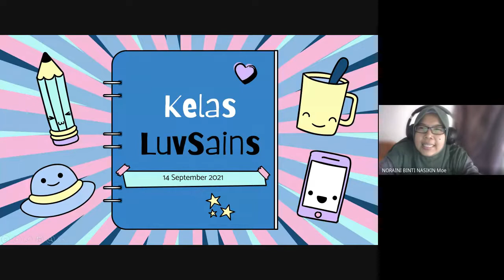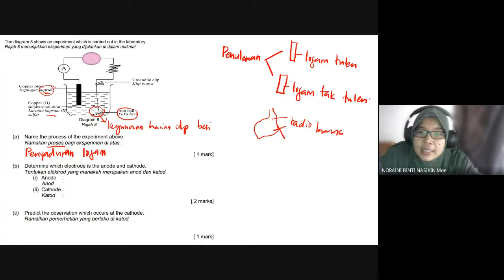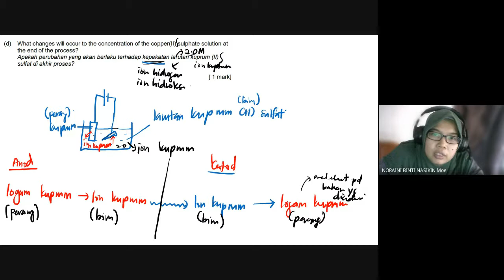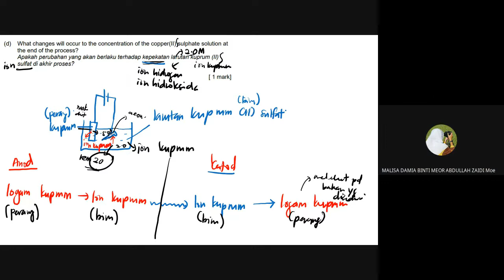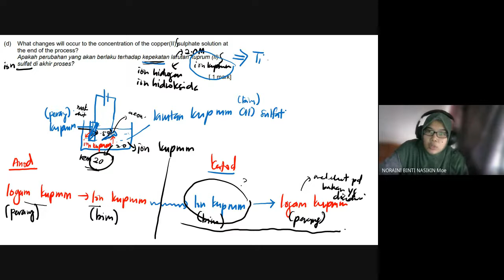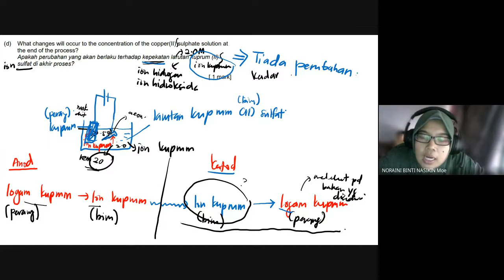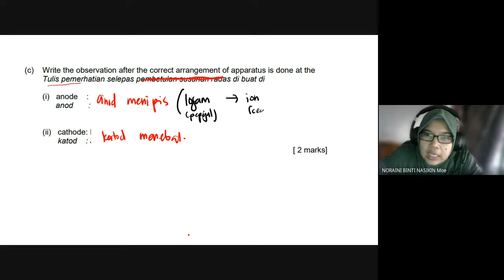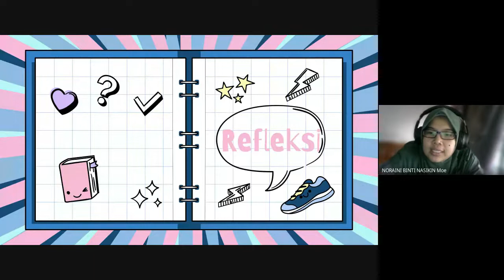Sains Tingkatan 5 KSSM Bab 6 (Elektrokimia) - Aplikasi elektrolisis - penyaduran dan penulenan logam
Rakaman Kelas LuvSains 14 September 2021
Membincangkan soalan struktur Proses penyaduran dan Penulenan logam.
Semoga bermanfaat utk semua.. In shaa Allah..